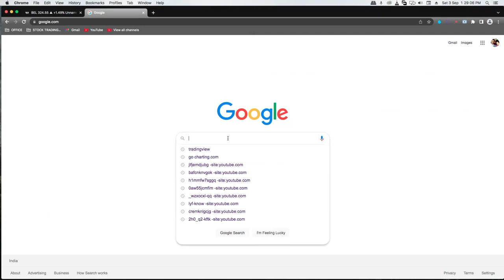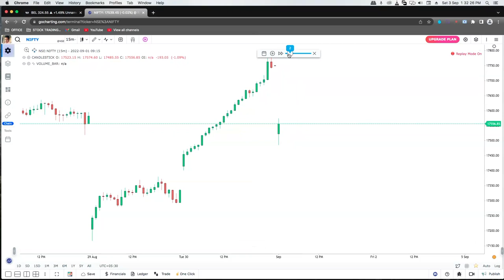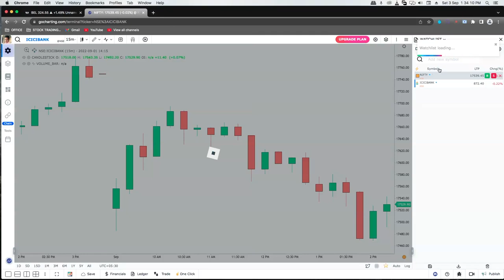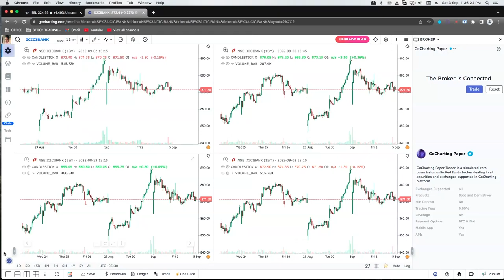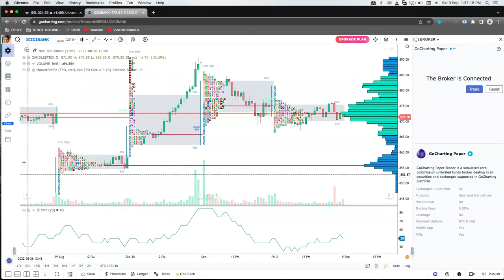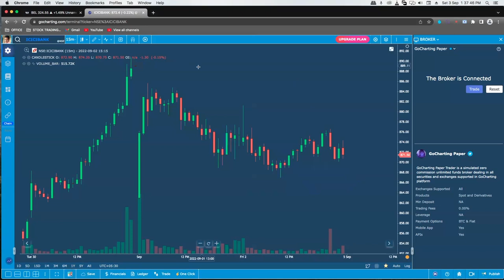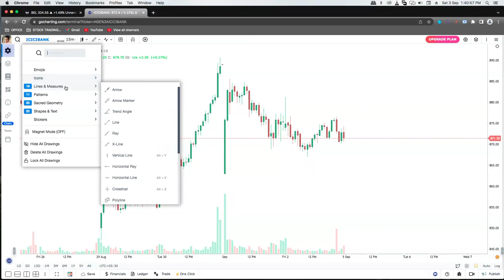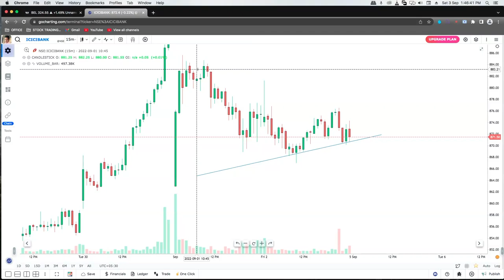Bar Replay Free Tradingview | Tradingview Alternative Free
Bar Replay Free
Trading view Alternative for Free

In this video you will find best charting platform with so many options like free Bar Replay, multiple charts layout, free indicators, live screen recordings, charts saving option, live paper trading etc.

tradingview
tradingview alternative free
tradingview alternative app
tradingview bar replay alternative
multiple charts tradingview
multiple charts on mobile
bar replay free software
bar replay free zerodha
bar replay free app
bar replay free online
bar replay free tradingview
paper trading
paper trading for beginners
tradingview alternative
multiple charts tradingview app
bar replay free website
bar replay free intraday
Tradingview Alternative Free,
radingview best indicators
tradingview tutorial